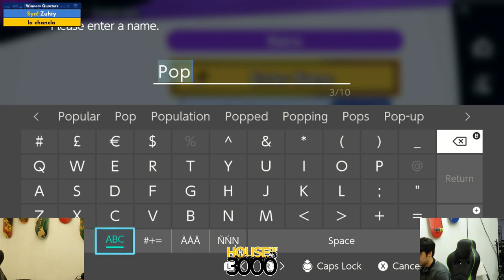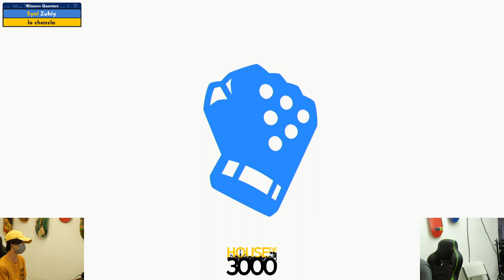BoMBS 168 Winners Quarters Zuhiy vs la chancla